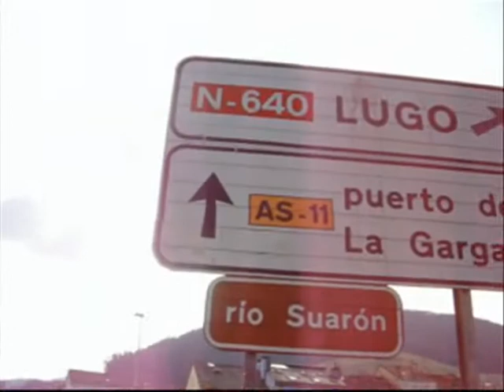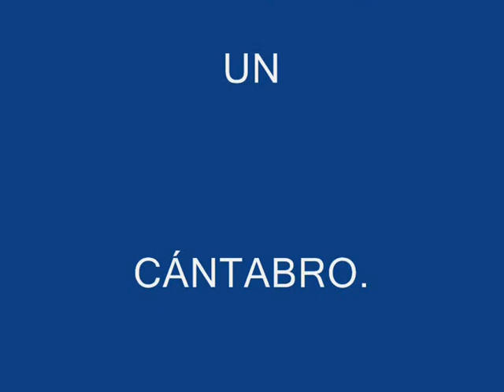ELBRAGADO100 UN CÁNTABRO CARNAVAL 2011 DE NIÑOS NIÑAS VEGADEO